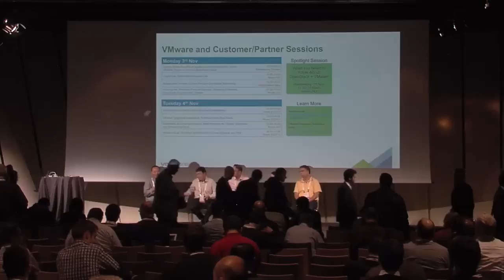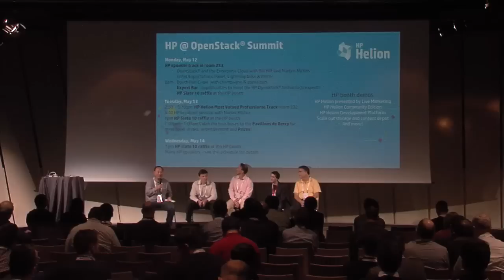Panel: Experience with OpenStack in Telco Infrastructure Transformation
This panel will include some of major Telco service providers and their technology partners. In this session you will learn about Telcos efforts and unique challenges in building their next generation infrastructure platforms.